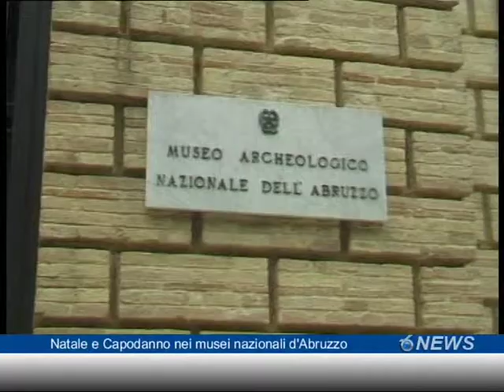Natale e Capodanno nei musei nazionali d'Abruzzo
Un idea alternativa per valorizzare il tempo libero delle vacanze? Una visita ai musei nazionali d'Abruzzo